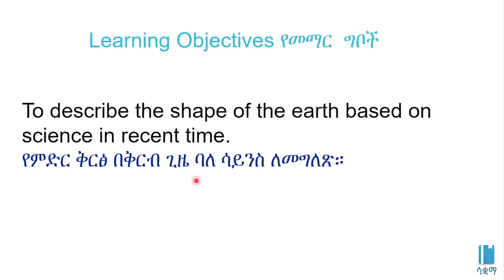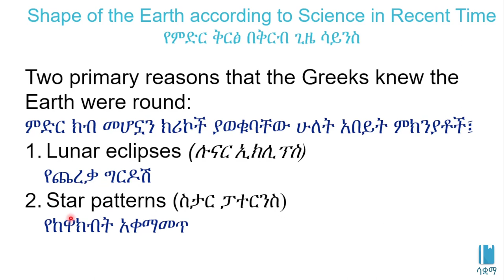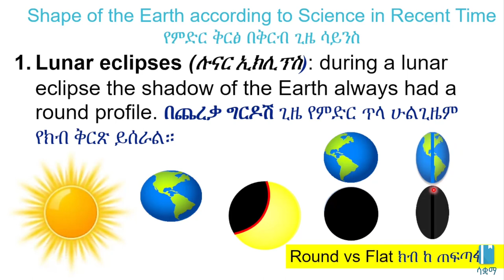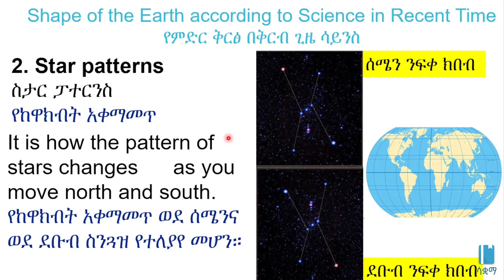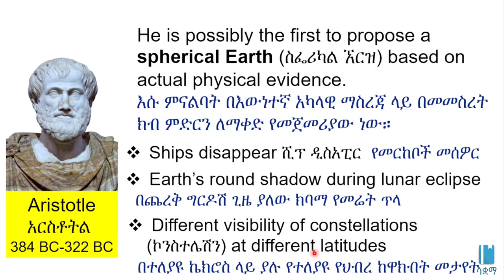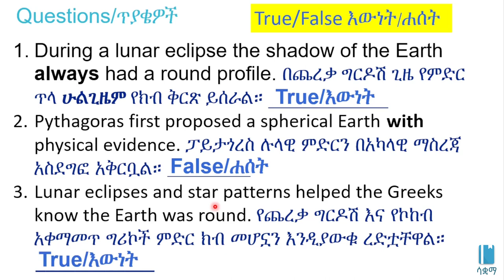Grade 7 General Science Unit 6: Shape of the earth according to science in recent time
በዚህ ቪዲዮ ውስጥ ስለ ምድር ቅርጽ እንማራለን። የተሰራውም በ7ኛ ክፍል አጠቃላይ ሳይንስ ምዕራፍ 6 ላይ ተመስርቶ ነው። በሳቋማ (ኤጁኬሽን ፎር ኢትዮጵያ) ስር የተለቀቁ የቀለም ቪዲዮዎች ከኢትዮጵያ ስርዓተ ትምህርት ጋር የሚስማሙ ናቸው።

In this video, we are going to learn about the shape of the Earth. It is based on Unit 6 of Grade 7 of the Ethiopian curriculum. The academic videos published under Saquama (Education for Ethiopia) are in line with the Ethiopian curriculum.

Amharic version developed by Saquama